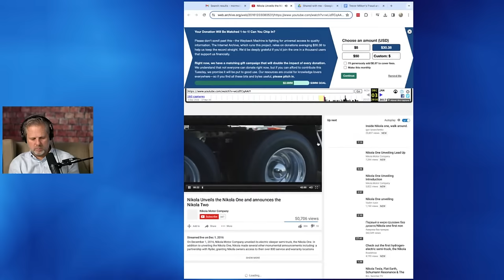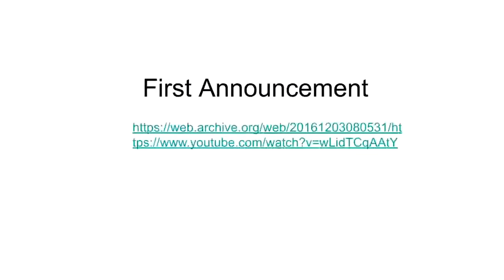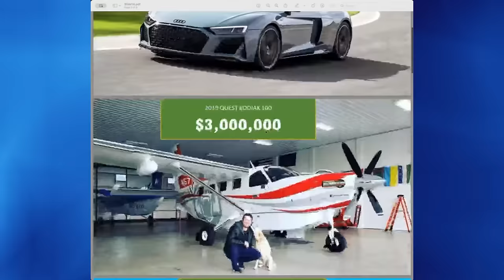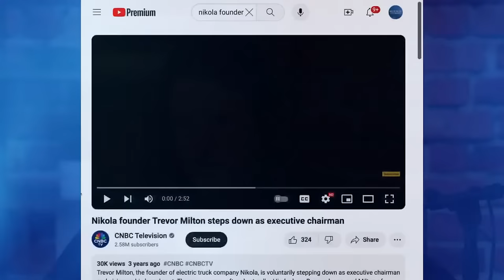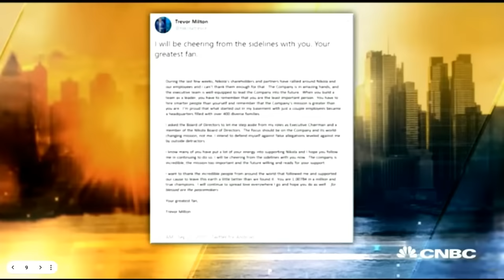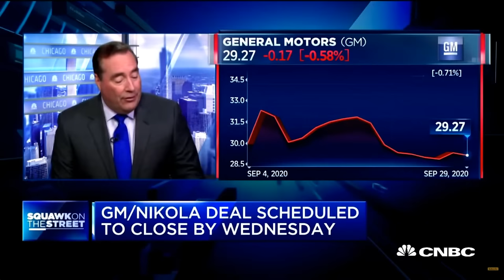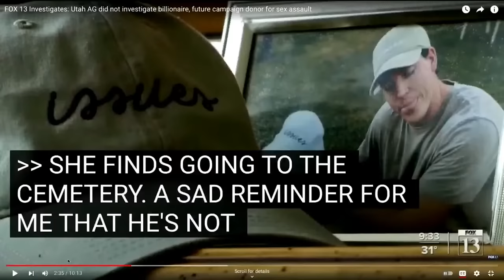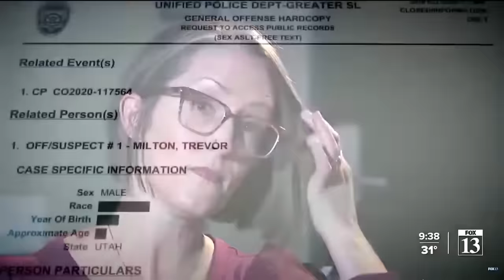Trevor Milton’s Nikola Fraud and Sentencing - The Nikola Story w/ Mark Pugsley | Ep. 1845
In the upcoming episode of Mormon Stories Podcast, we delve into the intriguing and controversial saga of Trevor Milton, founder of Nikola Corporation. This episode unpacks how Milton, once a celebrated entrepreneur, was unmasked as a fraud, leading to his recent sentencing of four years in prison. We explore the intricacies of his fraudulent activities at Nikola, a company that promised revolutionary electric trucks. Our special guest, Utah fraud expert Mark Pugsley, brings his insightful perspectives on the case, particularly focusing on the extent to which Milton's Mormon background and the environment he was a part of may have played a role in this story. This episode promises to shed light on the complex interplay between personal beliefs, corporate ethics, and legal accountability in the high-stakes world of business and technology.

00:10:56 Clip from CNBC
00:29:44 Starting the Nikola company
00:44:11 Clip of truck reveal
00:49:42 Clip of Kevin Lynk
00:51:40 Clip of Trevor Milton, driving in and presenting on stage
00:55:29 Clip of the truck reveal promo
00:58:44 The truck, Nikola One
00:59:45 Big twist, claiming the trucks will run on hydrogen
01:06:12 He put his little brother Travis in charge, pouring cement in Hawaii
01:09:23 Clip of the functional Nikola truck
01:11:54 There was no engine in it, it was coasting
01:13:48 Clip of Road Show
01:18:56 Photos of what Trevor purchased
01:22:00 False claims of Trevor Milton
01:23:49 Clip of General Motors
01:35:44 The fallout for Trevor Milton
01:36:33 Mark Puglsey’s role in this
01:38:23 Clip of Trevor Milton stepping down
01:42:30 Clip redone
01:49:48 Talking to the judge
01:56:30 Trevor accused of sexual harassment
02:02:55 Clip of Trevor’s treatment of women
02:12:30 To what extent is this a Mormon story?

Our overall mission is to:
1. Facilitate informed consent amongst LDS Church members, investigators, and non-members regarding Mormon history, doctrine, and theology
2. Support Mormons (and members of other high-demand religions) who are experiencing a religious faith crisis
3. Promote healing, growth and community for those who choose to leave the LDS Church or other high demand religions